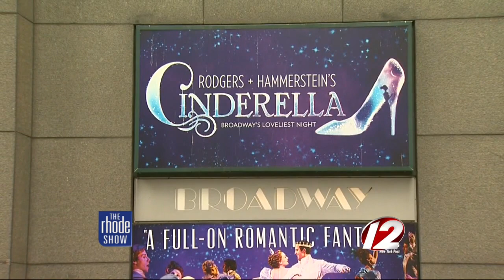Cinderella graces the stage at PPAC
The show has something for everyone.